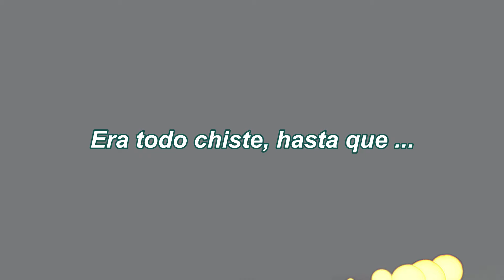🤬Me CLONAN LAS TARJETAS | Experiencia como creador de contenido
En este video te cuento cómo descubrí que me habían clonado mis tarjetas en viajes.
Desde el shock inicial hasta la solución, te comparto todo lo que aprendí de esta experiencia !
 Ser creador de contenido de viajes no es fácil.

Si viajas o trabajas online, ¡esto te puede pasar!

No te pierdas mis consejos para evitarlo y cómo seguir disfrutando de cada aventura sin preocupaciones.